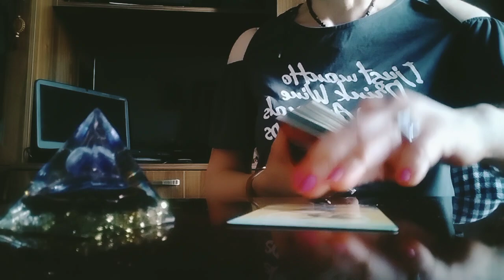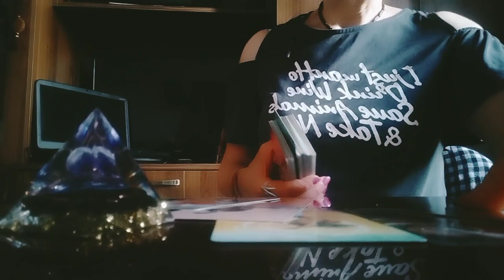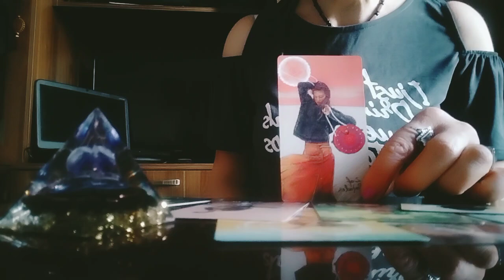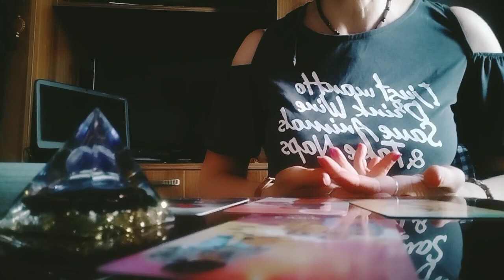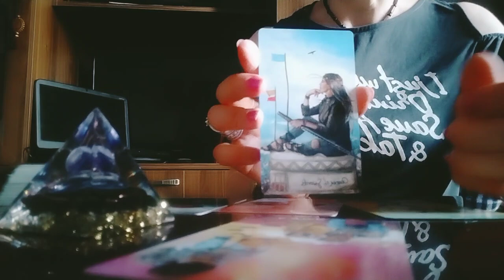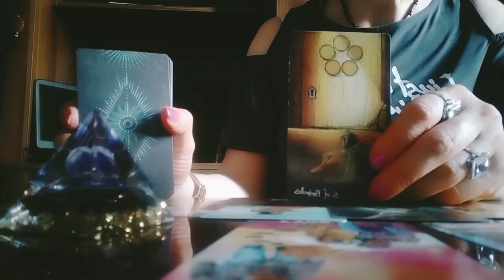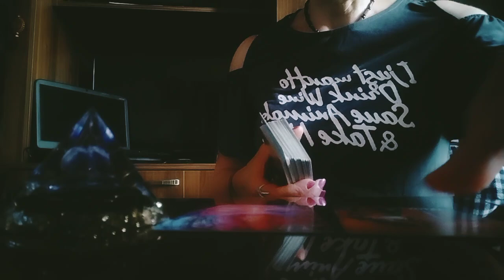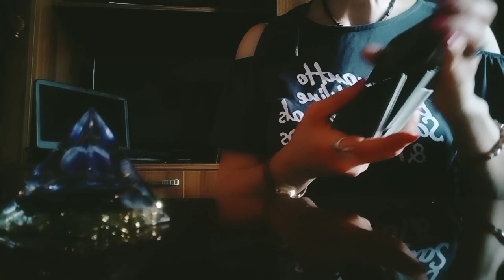რას ფიქრობს და რას გიპირებთ?/გადის თუ თქვენთან რჩება?/ნახეთ, რას გეუბნებათ ტარო?!💫🕊️🤔✨😘